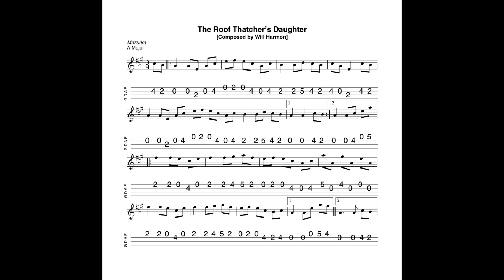The Roof Thatcher's Daughter - a mazurka in A Major by Will Harmon; tabbed & played by Aidan Crossey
30 March 2023.  I stumbled upon this fantastic mazurka in A a few months ago and it blew me clear out of the water.   What a cracking tune.